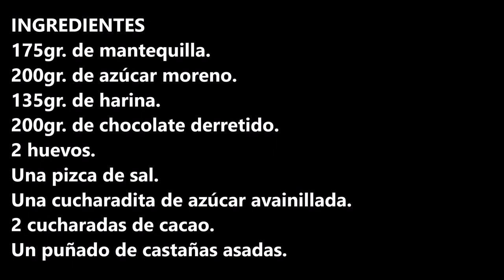BROWNIE DE CHOCOLATE CON CASTAÑAS ASADAS / CHOCOLATE BROWNIE WITH ROASTED CHESTNUTS / CROCK POT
Brownie de chocolate con castañas asadas, uno de los mejores brownie que has probado estoy segura.

INGREDIENTES:
175gr. de mantequilla.
200gr. de azúcar moreno.
135gr. de harina.
200gr. de chocolate derretido.
2 huevos.
Una pizca de sal.
Una cucharadita de azúcar avainillada.
2 cucharadas de cacao.
Un puñado de castañas asadas.

INGREDIENTS:
175gr. of butter.
200gr. of brown sugar.
135gr. of flour.
200gr. of melted chocolate.
2 eggs.
A pinch of salt.
A teaspoon of vanilla sugar.
2 tablespoons of cocoa.
A handful of roasted chestnuts.